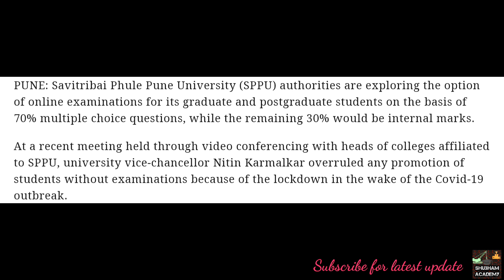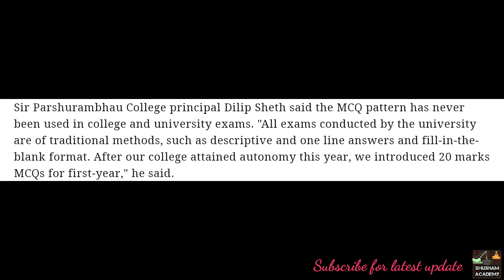Pune University explores online exams with 70% multiple choice questions | Latest News | Ep-14